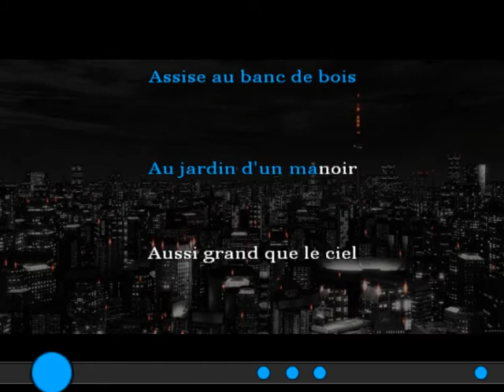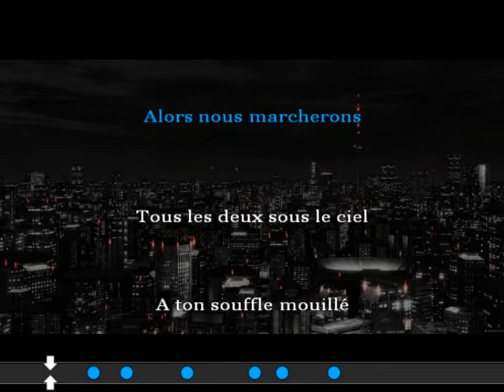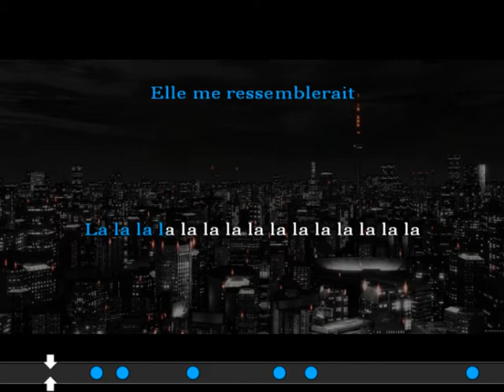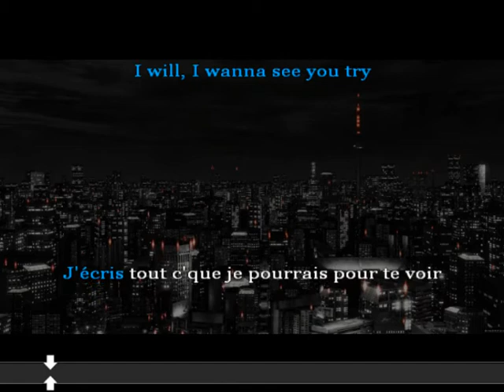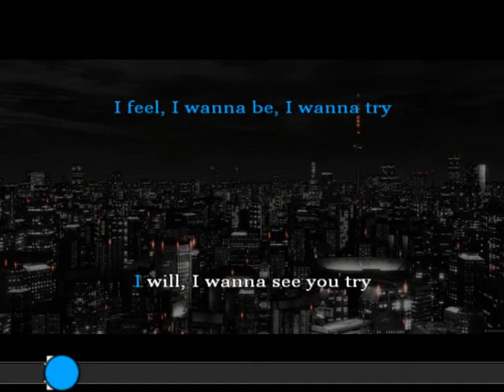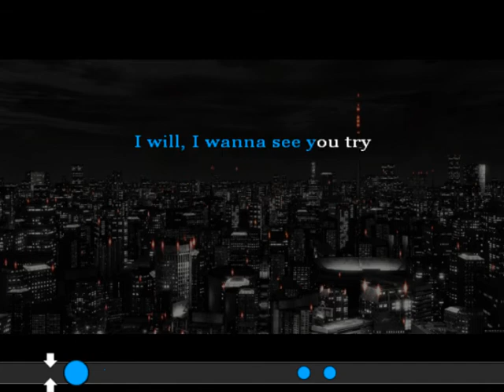Indochine - Belfast (karaoké)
Musique instrumentale incluse dans le CD Bonus "Black City Parade, Juste la Musique". NON DISPONIBLE SUR NOTRE SITE.

Toutes nos musiques sont disponible gratuitement à l'écoute en ligne dans leur meilleure qualité sur :